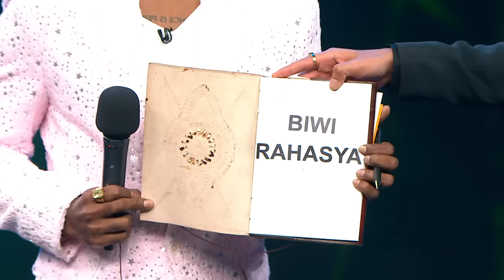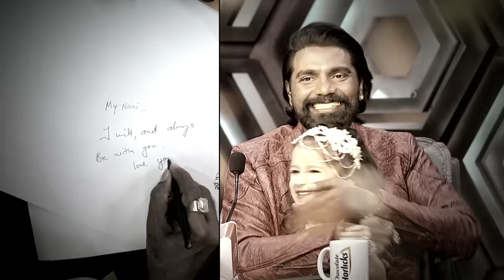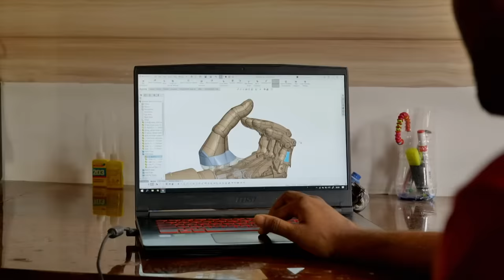Dance India Dance Little Masters Season 5 - Ep - 31 - Full Episode - Zee TV